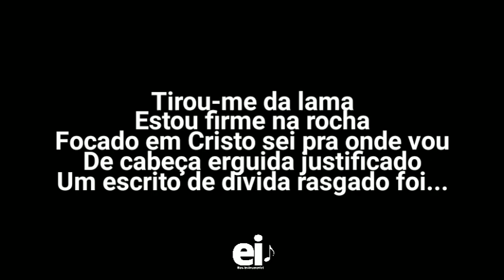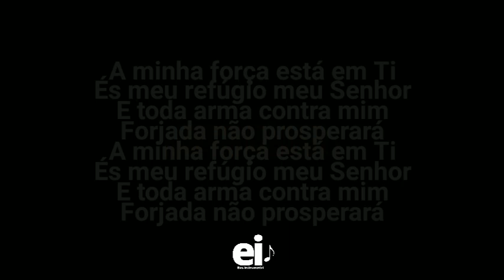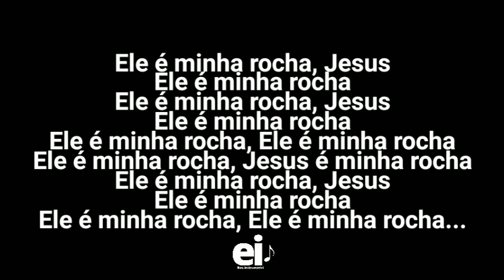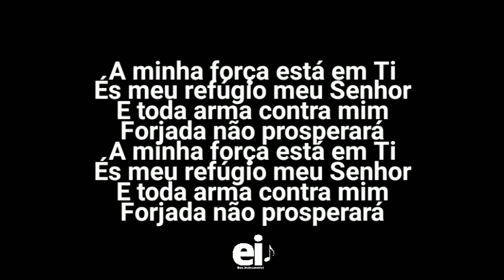Resiliência - Fernandinho (Playback Oficial Com Letra)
• Playback Oficial de Resiliência (Fernandinho)

[Edição: EliasInstrumental]

• Letra:
Tirou-me da lama
Estou firme na rocha
Focado em Cristo sei pra onde vou

De cabeça erguida justificado
Um escrito de dívida rasgado foi

A minha força está em ti
És meu refúgio meu Senhor
E toda arma contra mim
Forjada não prosperará
Forjada não prosperará

Forjada não prosperará
Forjada não prosperará

Forjada não Prosperá
Forjada não prosperará